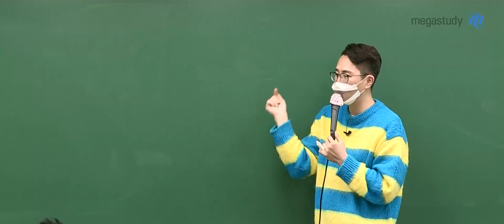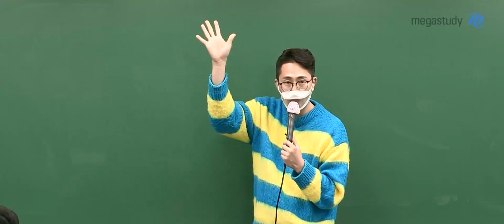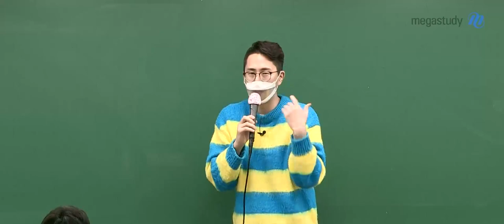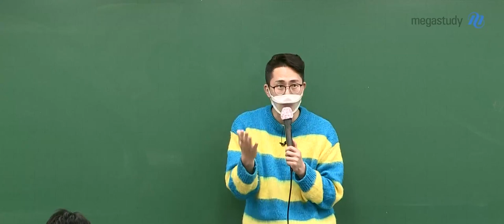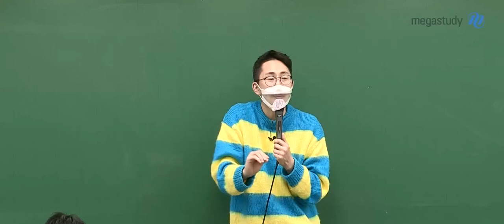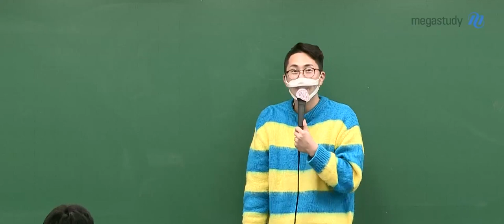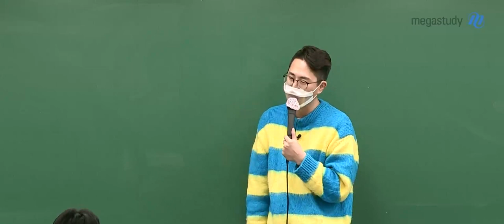[메가쌤 짤 - 영어 김지영T] 제자와 욕 배틀 한 썰